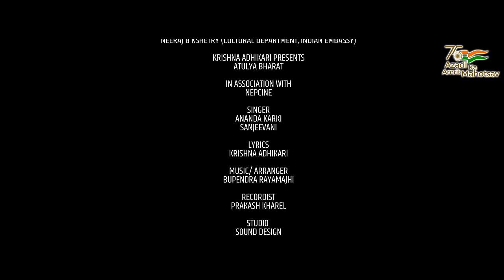ATULYA BHARAT DESH MERA-BUDDHA-SITA-RAM AUR KRISHNA KI | ANAND & SANJEEVANI | KRISHNA ADHIKARI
Presenting new song "ATULYA BHARAT DESH MERA" sung by ANAND & SANJEEVANI. Music by BHUPENDRA RAYAMAJHI, Lyrics by KRISHNA ADHIKARI.

The Song “Atulya Bharat - Desh Mera” is a song written, composed, and sung the foreign nationals of our most closet neighboring nation   Nepal which celebrate India's unparalleled syncretic culture at a very historical point of time when the sovereign socialist secular democratic Republic completes 75 glorious years of Independence and the whole nation is celebrating “AZADI KA AMRIT MAHOTSAV”
This song underscores the ancient civilizational role of Indian culture and the deep harmony as reflected in Vasudhaiv Kutumbkam spirit.

This lyrical tribute carrying musical beats is an ode to the Indian nationhood which seeks to ignite a spark of patriotism in the hearts of each and every citizen particularly the youth.

Credits:
VOCAL:
ANANDA KARKI
SANJEEVANI BHELANDE

MUSIC / ARRANGER:
BHUPENDRA RAYAMAJHI

RECORDIST / MIX / MASTER:
BHOLA POUDEL

STUDIO:
SOUND DESIGN

LYRICS:
KRISHNA ADHIKARI
MAKEUP:
ANITA GWACHHA

PRODUCTION MANAGER:
MR. PRAKASH BABU THAPA

PR MANAGER:
DIPENDRA KARKI

PHOTOGRAPHY:
KESHAB PANDEY

PRODUCTION DESIGNER:
DIPENDRA GAUTAM

ART DIRECTOR:
MANISHA POKHAREL

CAMERA:
HARI HUMAGAIN

EDIT:
BIKASH DAHAL

DIRECTION:
MANISHA POKHAREL

POST WORK:
NEPCINE FILM STUDIO

SPECIAL THANKS:
HON. BHUBANESWAR KALITA
PROF. PARMOD KUMAR
SHIKHAR SANTOSH
MR. NIRAJ B KSHETRY
INDIAN EMBASSY, NEPAL